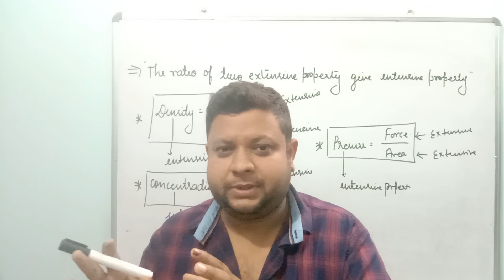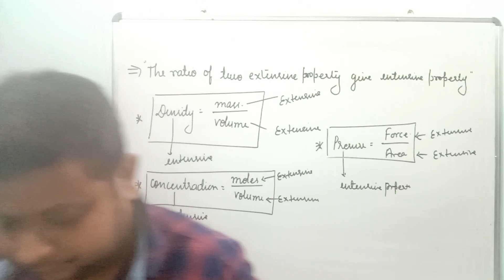mp_singh_chemistry_concept CORONA से डरने का नहीं